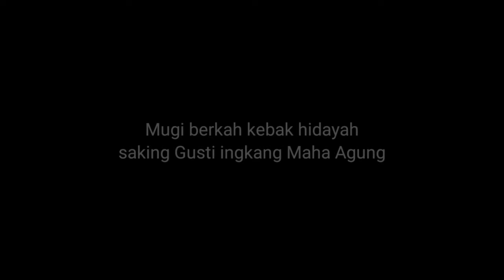Sedekah Bumi Dk. Kapasan Rt.02 Sambikerep Surabaya